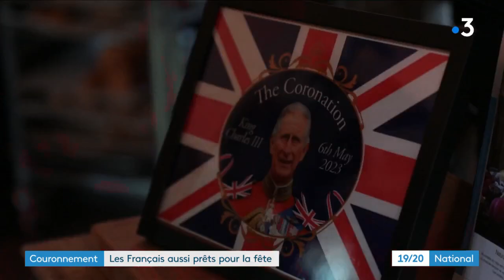Couronnement : Les français aussi prêts pour la fête